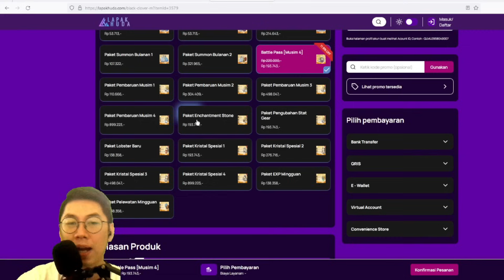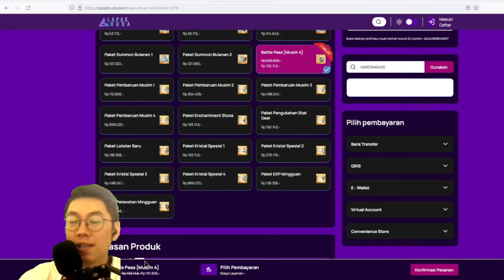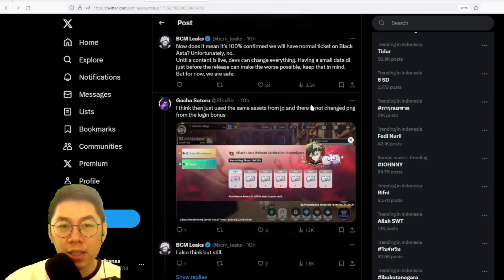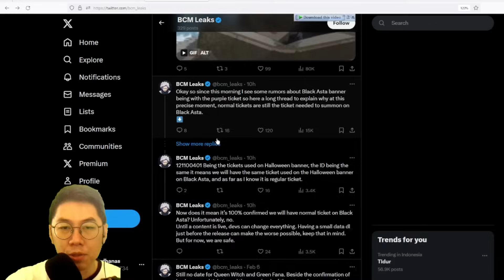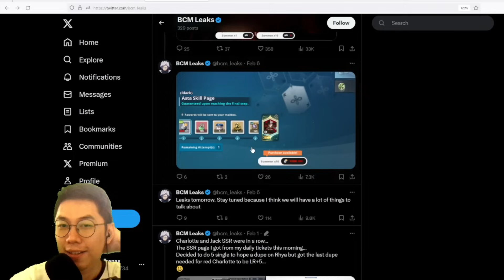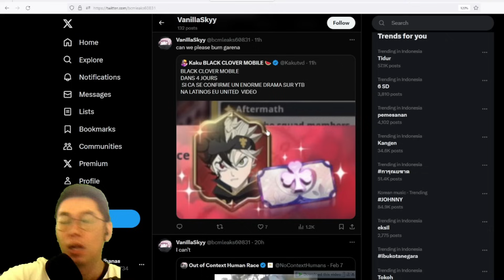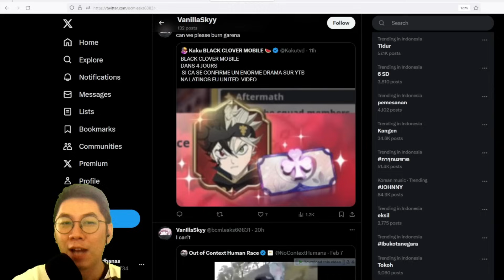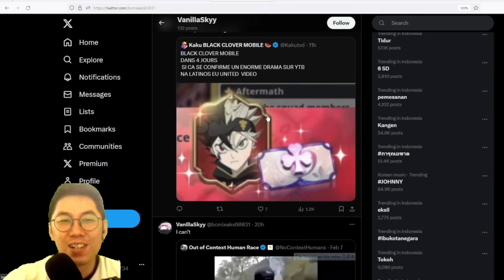🔥Black Asta Pakai Tiket Khusus❓ Yang Bener Aja‼️ [Black Clover Mobile]